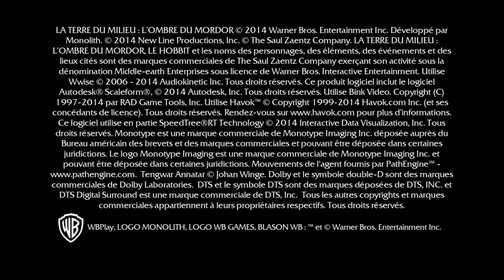Ombra di Mordor - Vendicato da Pushkrimp la Montagna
Cercando la mia futura nemesi vengo ucciso e vendicato

Terra di Mezzo™:L'Ombra di Mordor™-Edizione Game of the Year